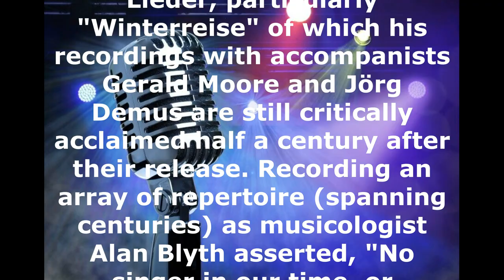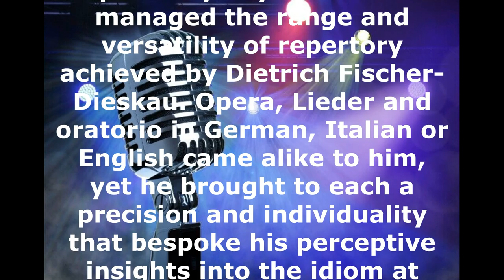GREAT BARITONES SERIES NUMBER ONE Dietrich Fischer Dieskau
As a baritone myself, Deitrich was my idol and the great beacon lighting my own discovery of the Art of Lieder. He is unmatched. Enjoy